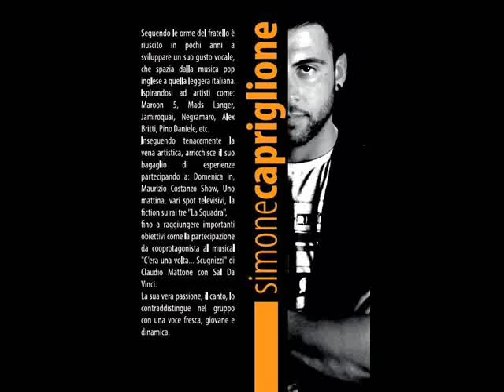Soul-Food Vocalist - Get Lucky (Cover) AUDIO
Daft Punk cover from album "Vocalist" by Soul-Food Vocalist

VOCALS
Francesco Capriglione
Simone Capriglione
Carmen Scognamiglio

MUSICIANS
Guitar: Federico Luongo
Bass: Giovanni Crescenzi
Percussion: Pasquale Di Lascio